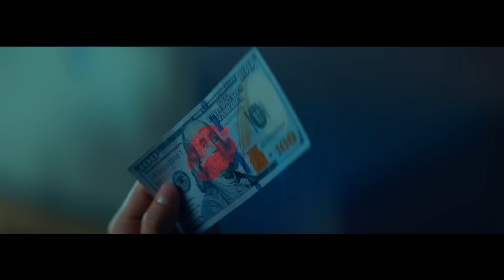Maluma - El Préstamo (Official Video)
Maluma - "El Prestamo" (Official Music Video)

Lyrics:

[Intro: Maluma, The Rudeboyz]
Oiga Chan, súbeme un poquito ahí el micrófono
Le tengo que decir un par de cosas que, ella no quiere escuchar
Rudeboyz

Sólo por curiosidad te tengo que preguntar
¿Me lo deja' o te lo vas a llevar? (a-ha)
No ves que lo tengo que usar
Contigo y con otras más (jaja)
Prometí no volverlo a maltratar, oh no (mua)

[Pre-coro]
Perdona pero tengo mis motivos, ouh-no-no
En el juego del amor mucho he perdido (así es)
Así me convirtió el pasado
Y prefiero hablarte claro (Maluma baby, mua)

[Coro]
Yo no lo di, yo no lo di, yo lo presté
Lo más grande que tenía y no lo quieres devolver (Maluma, baby)
Yo no lo di, yo no lo di, yo lo presté (jajajaja)
Te entregué todo mi amor y no lo quieres devolver (alright, alright)
Yo no lo di, yo no lo di, yo lo presté (a-ha)
Lo más grande que tenía y no lo quieres devolver
Yo no lo di, yo no lo di, yo lo presté (jaja)

[Verso 1]
¿Qué pasó bebé? ¿Que te iba a regalar qué?
Ya llevo varios meses
Dándote lo que mereces
Tres por la mañana y por la noche otras dos veces
Parece que ésto crece y crece
Ojala no olvides de pagar los intereses
No llegaste en el mejor momento
Si digo lo contrario te estaría mintiendo
Analizo y lo concluyo
Cada loco con lo suyo

[Puente]
No te quedes sola
Hombres hay de sobra
Por qué no te buscas quién te ame y te enamoras
Por qué no te buscas quién te ame y te enamoras (Maluma baby)

[Coro]
Lo más grande que tenía y no lo quieres devolver (wuu)
Yo no lo di, yo no lo di, yo lo presté (rra, rra)
Te entregué todo mi amor y no lo quieres devolver
Yo no lo di, yo no lo di, yo lo presté (yo no, yo no)
Yo no lo di, yo no lo di, yo lo presté (yo)
Te entregué todo mi amor y no lo quieres devolver (alright)

[Pre-coro]
Perdona pero tengo mis motivos, ouh-no-no (tú me entiendes)
En el juego del amor mucho he perdido (I'm sorry baby)

[Outro]
Yo no lo di, yo no lo di, yo lo presté (jajaja)
(Alright, alright)
(Y esto es F.A.M.E
Maluma baby)
Rudeboyz)
(Dímelo Ha-ash
Esta es la fórmula parceros
Jajaja, mua)

Official Video by Maluma performing "El Prestamo" (C) 2018 Sony Music Entertainment US Latin LLC